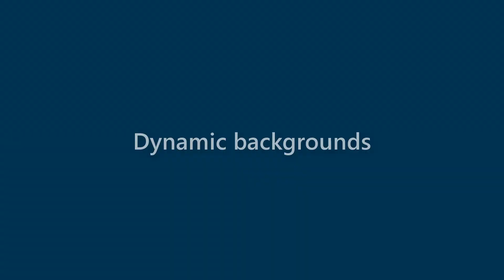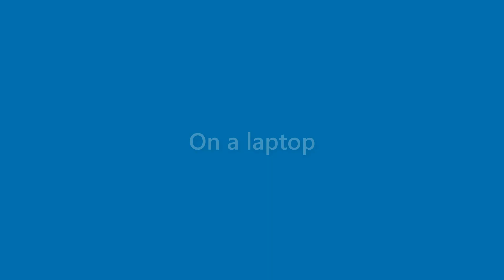Nova Good - appearance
Name Look - Nova Good - appearance. In this video we present "Nova Good" name look and feel in various scenarios.
This video will cover:
How does "Nova Good" look as a personal letterhead?
How does "Nova Good" look on a business card?
How does "Nova Good" look on a computer/laptop screen?
How does "Nova Good" look with different background colors?
How does "Nova Good" look with various fonts?